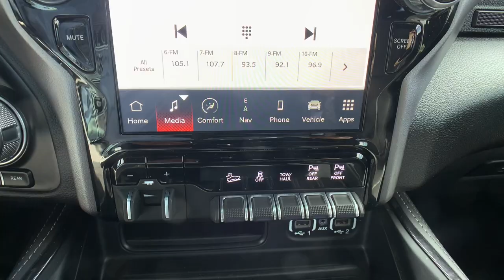2022 Ram 2500 Boulder, Longmont, Broomfield, Louisville, Denver, CO 3937U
Diamond Black Crystal Pearlcoat Used 2022 Ram 2500 Power Wagon available in Boulder, Colorado at Valley Dodge. Servicing the Longmont, Broomfield, Louisville, Denver, CO area.

Boulder Dodge
2100 30th St

LOW MILES POWER WAGON 2 EQUIPMENT TOWING TECHNOLOGY GROUP LEATHER 12 INCH NAVIGATION POWER WAGON OFF ROAD PACKAGE.